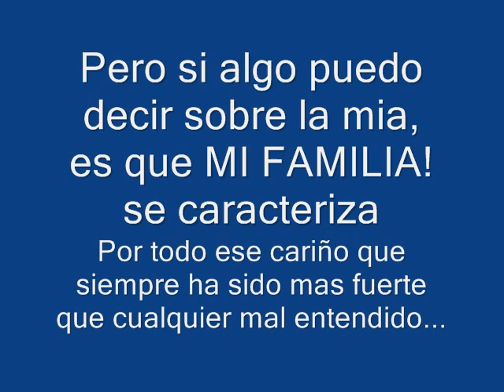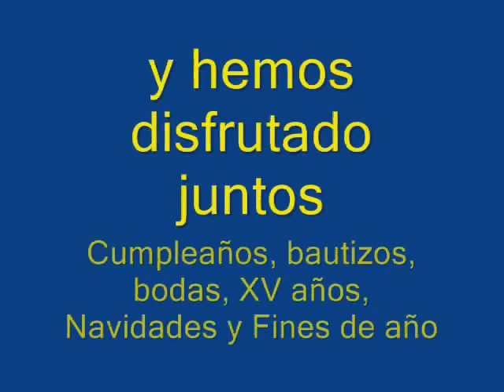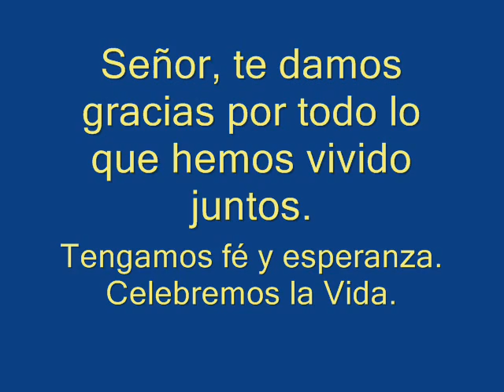VIDEO FAM CAB RECORDAR ES VIVIR DIC 2012